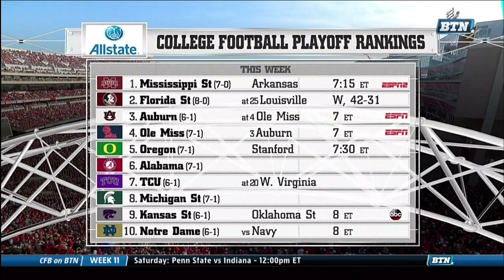2014 Nebraska vs Purdue Football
#17 Nebraska Cornhuskers vs Purdue Boilermakers at Memorial Stadium in Lincoln, NE Nov 1, 2014